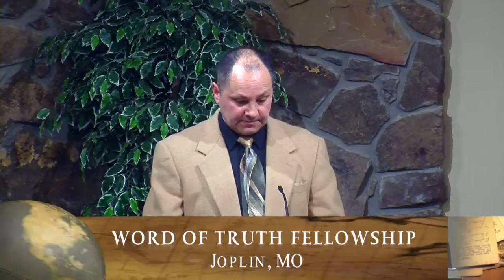Michale Blakely 20141115 Romans 6 16 Preaching Festival